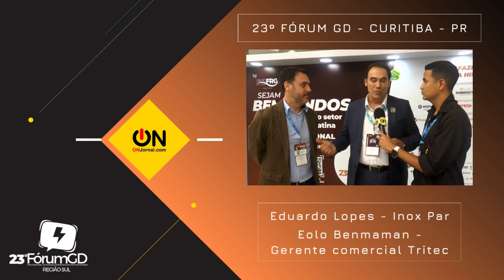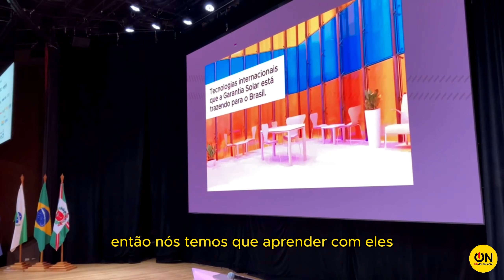23° Fórum GD | 2024: ON Jornal entrevista Eduardo Lopes - Inoxpar, Eolo Benmaman - Gerente Tritec